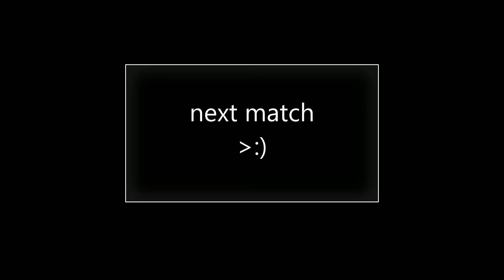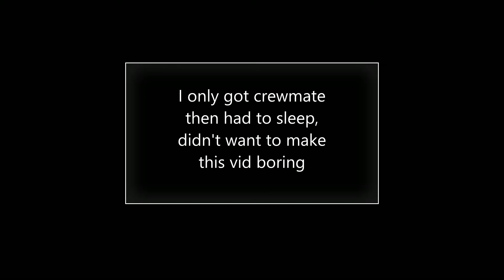My first time playing Among Us...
yes i know i suck at among us

Thanks to:
ChaseYTReal
for helping me make this video!

idk my music